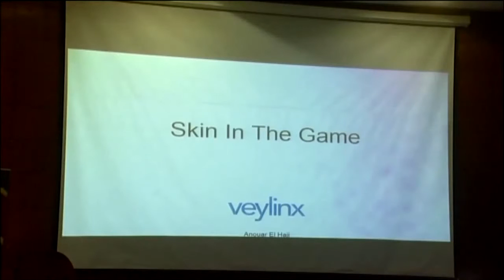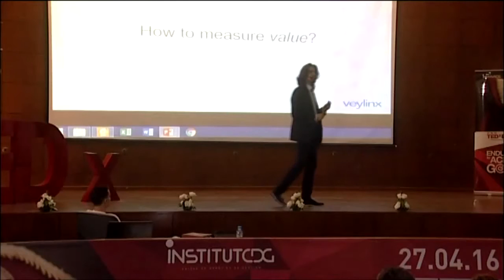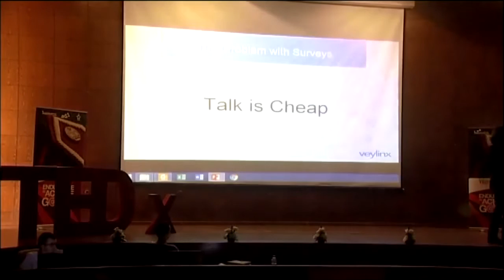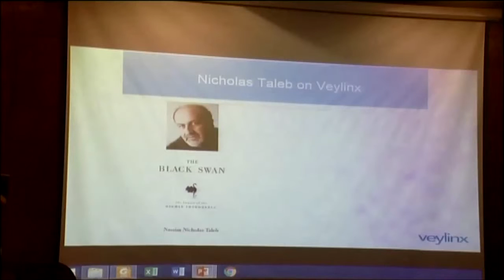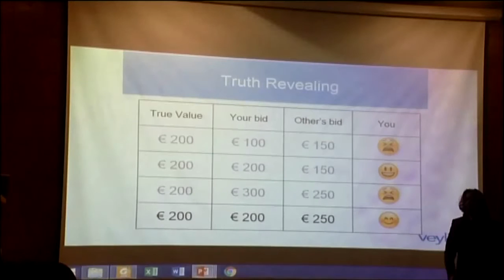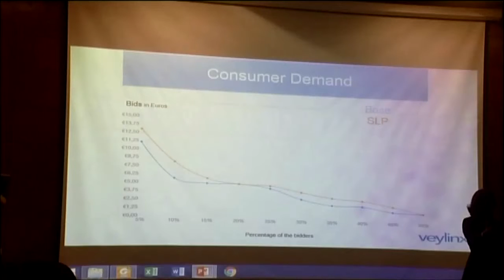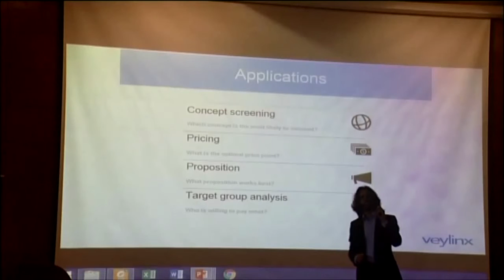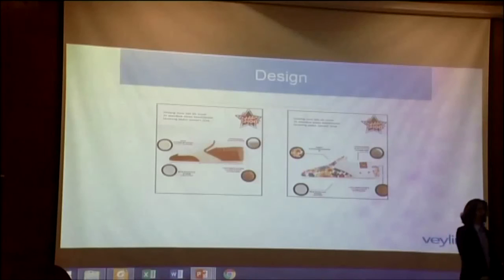Vickrey's auction : The revolution for pricing and valuation strategies | Anouar El Haji | TEDxEMI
When you end up paying the price you bid ("first price"), you have a strong incentive to lie about how much you're willing to pay. Suppose there's an item for sale that you'd be happy paying up to $1,000 for if necessary, but of course you'd rather pay less. In a first-price auction, if you bid $1,000 and you lose. Well, someone else was willing to pay more than you were willing to, so that's OK, but if you win, you know that nobody else offered that price and you'd be slapping yourself for not going for $950 and saving a little. Or, who knows, maybe there are really few buyers and you later discover that the second person was only valuing the item at $600? Damn, you could have walked away with it for $610! You feel cheated.

Anouar El Haji est Directeur Général et Fondateur de veylinx. Spécialisé dans les méthodes d’économie comportementale, il est Directeur et Fondateur de Veylinx, entreprise qui permet de révéler à quoi les consommateurs accordent de la valeur en leur donnant la possibilité de voter avec leur propre porte-monnaie.